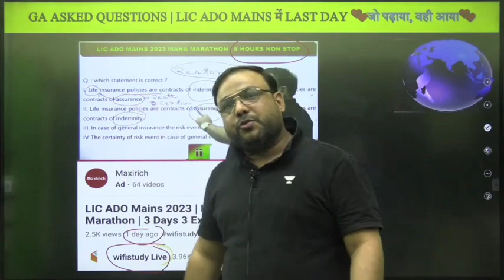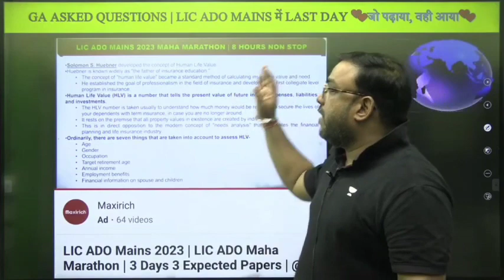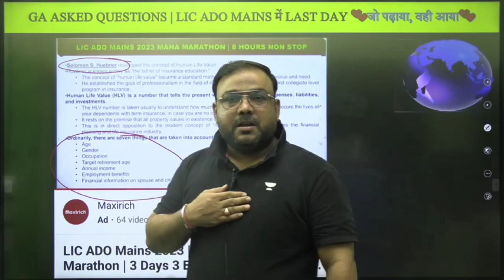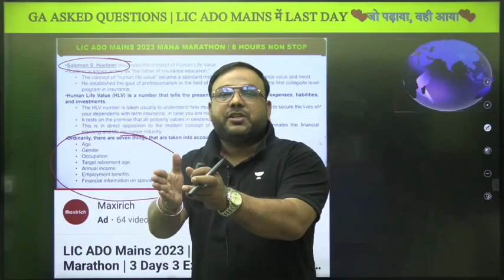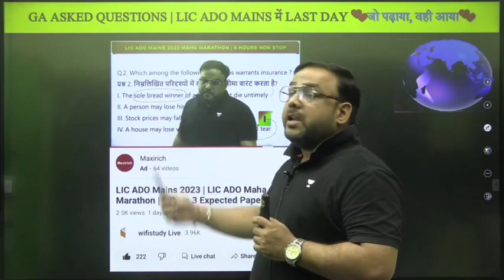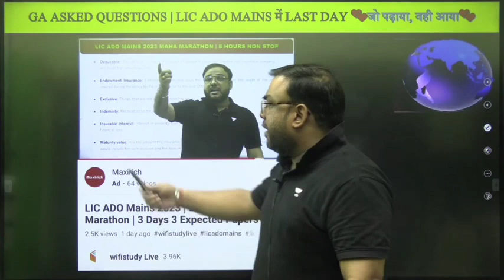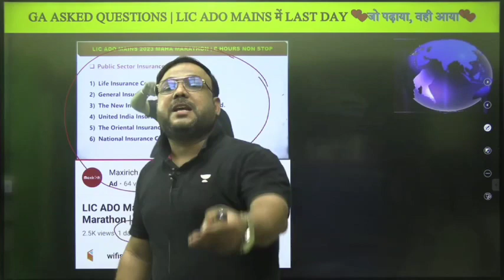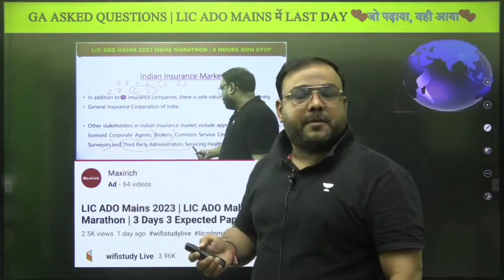LIC ADO MAINS 2023 | Last Day के MARATHON में WIFISTUDY LIVE ने जो पढ़ाया वही आया | Piyush Sir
Live Classes Schedule (Mon-Sat) from 26th April

✿ Morning Shows:
06:30 AM - Current Affairs Show by Piyush Sir
07:45 AM - The Vocab show by Sanjeev Sir
08:00 AM - The Editorial Show by Aditya Sir

✿ Railway ALP/Technician/RPF:
08:30 AM - General Awareness by Rohit Sir
09:00 AM - Maths by Akash Sir
10:00 AM - Reasoning by Hitesh Sir
10:30 AM - General Science by Rohit Sir

✿ EPFO SSA:
10:00 AM - Reasoning by Mandeep Sir
11:00 AM -  English by Aditya Sir
12:00 PM - Maths by Sandeep Dixit Sir

✿ SSC MTS Special महा मैराथन Classes:
11:00 AM - English by Sanjeev Sir
01:00 PM - Reasoning by Hitesh Sir
02:30 PM - General Science by Rohit Sir
04:00 PM - Maths by Akash Sir
05:30 PM - GK by Sandeep Sir

✿ IBPS PO/Clerk Foundation Batch:
03:00 PM - English by Aditya Sir
04:00 PM - Reasoning by Mandeep Sir
5:00 PM - Maths by Sandeep Dixit Sir

✿ SSC CGL Free Foundation Batch:
08:00 PM - Reasoning by Hitesh Sir
09:00 PM - Maths by Aakash Sir
10:00 PM - GK by Sandeep Sir
11:00 PM - English by Sanjeev Sir

✿ Static GK Special:
12:00 AM - Static GK by Sandeep Sir